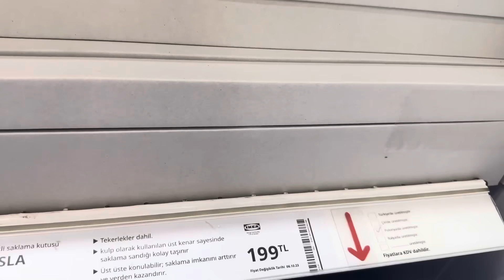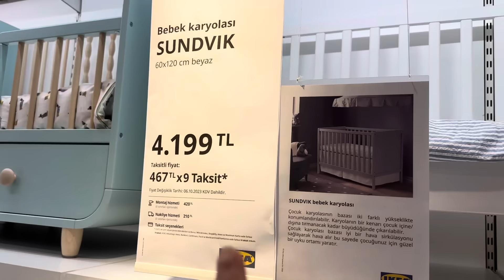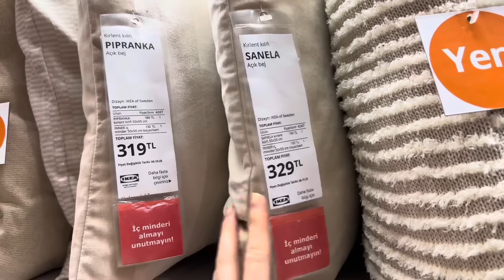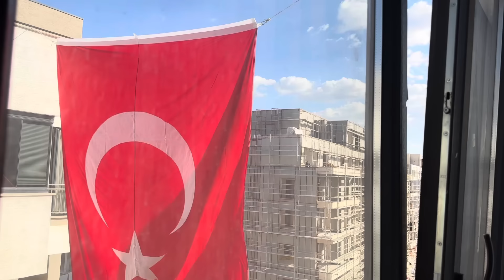VLOG: Turecka IKEA, Tureckie ŚNIADANIE i Turecka EMIGRACJA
PRZEPIS NA CIASTO DO PIDE
600 g mąki
Opakowanie drożdży Instant
60 g oleju
Ciepła woda

Ciasto wyrabiamy i odstawiamy do urośnięcia, dzielimy ciasto na 8 części, nakładamy ser i zawijamy brzegi, przed włożeniem do piekarnika smarujemy zawinięte brzegi żółtkiem.

Pieczemy w 200 stopniach 😊